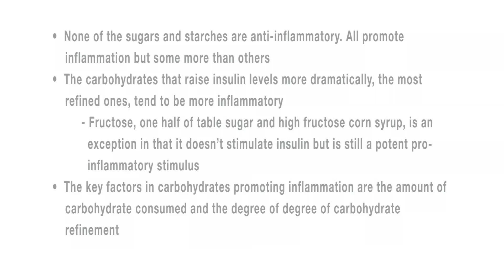Are Refined Carbohydrates More Pro-inflammatory Than other Carbs?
Sect. 5; Clip 3: Dr. Sean Bourke, of JumpstartMD, interviews author Jeff Volek, Ph.D., R.D. & Stephen Phinney, MD, Ph.D. - this clip focuses on whether or not refined carbs (like sugar) are more pro-inflammatory than other carbs. call us at 1 855 JUMPSTART (586-7782) or email us at .